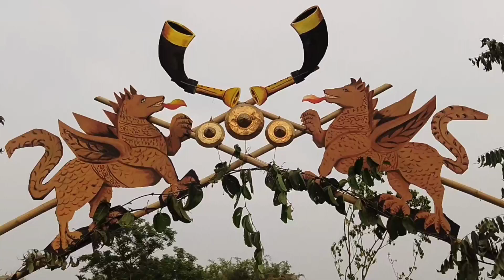তাই বিহু, ডিমৌ ইকৰাণী নাহৰহাবি মুকলি বিহু স্থলীত। tai bihu.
তাই বিহু, ডিমৌ ইকৰাণী নাহৰহাবি মুকলি বিহু স্থলীত।